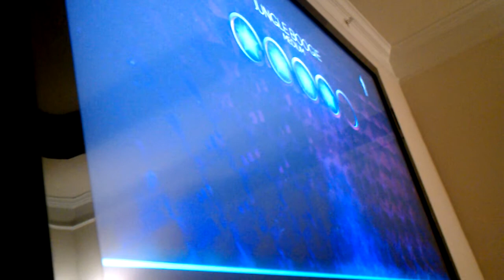Sharif playin' Dance Central